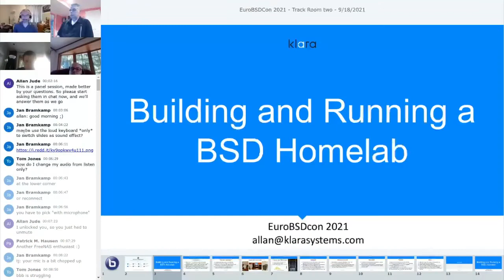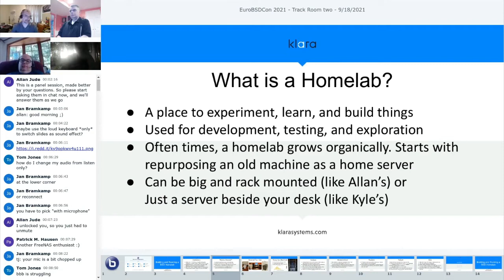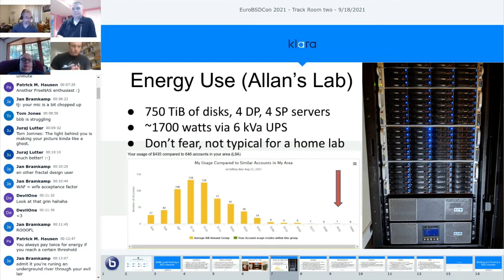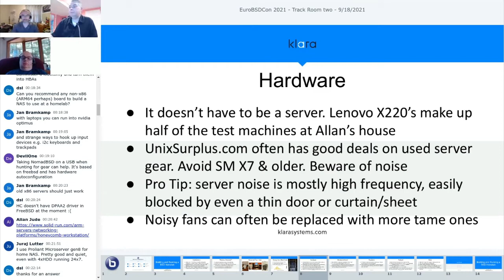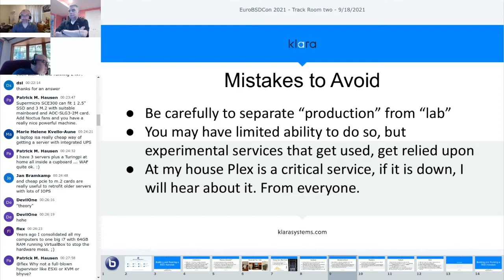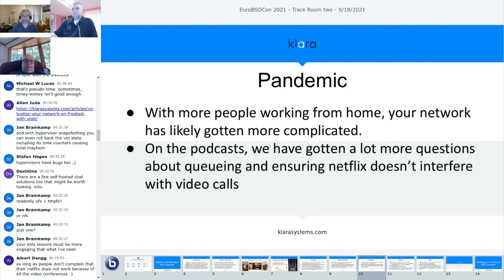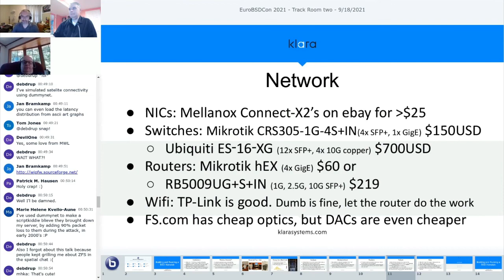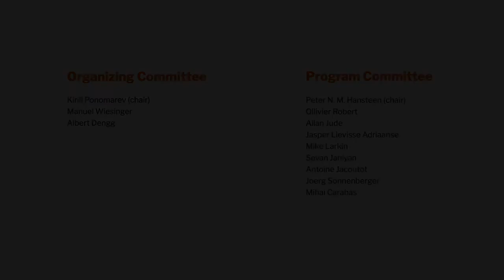Panel building and running a BSD homelab moderated by Allan Jude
A panel discussing the topic of homelabs, including the selection/collection/purchase of equipment, managing the noise and electrical usage, advice about setup & management, etc. Will include a fixed presentation section, as well as an extended Q&A section.

Allan Jude
FreeBSD user (2001), doc (2014), and src (2015) committer. FreeBSD Core Team (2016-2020).  Co-Author of "FreeBSD Mastery: ZFS" and "FreeBSD Mastery: Advanced ZFS" with Michael W. Lucas.  CTO at Klara Inc (FreeBSD development and support services).

Panel Members: Michael W. Lucas, Tom Jones, Kyle Kneisl, Allan Jude